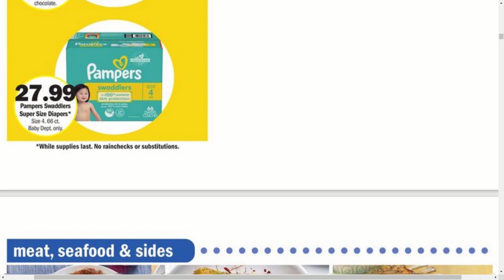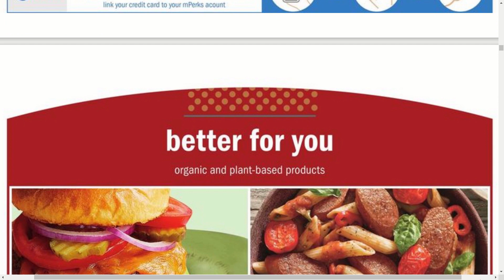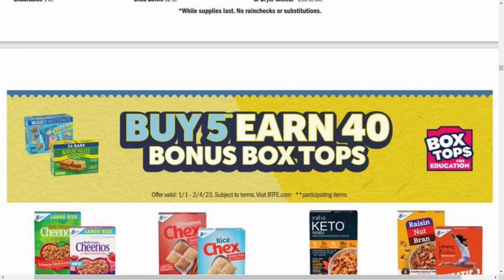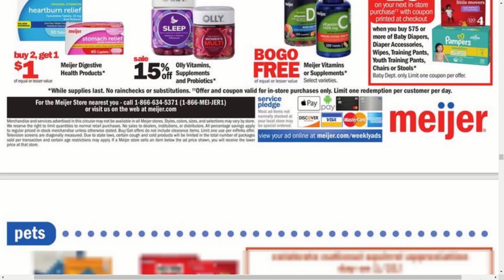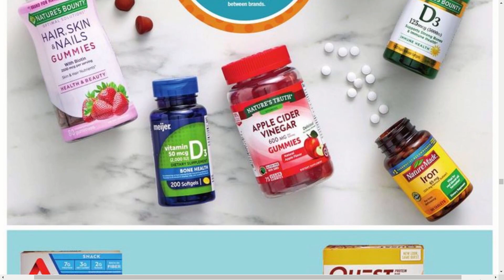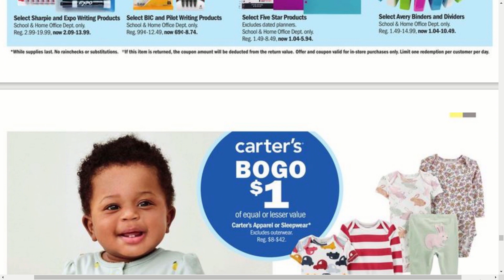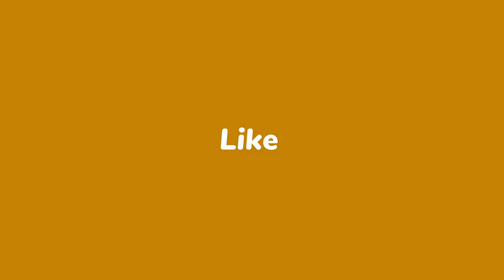* NEW* MEIJER WEEKLY AD SNEAK PEEK FROM 01/15 TO 01/21 | MEIJER Shop With Me | Top Savings & Deals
Life is great, always enjoy it and shop with me!